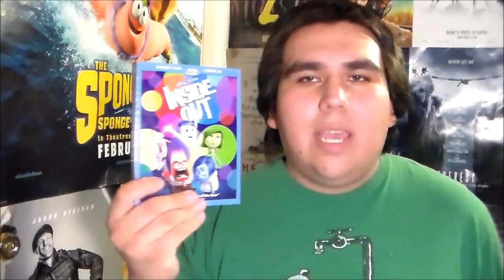The Good Dinosaur movie review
22tigerdude reviews the family animated adventure film written and directed by Peter Sohn. What are his thoughts on this film? find out here.